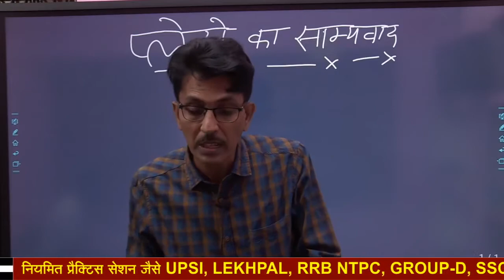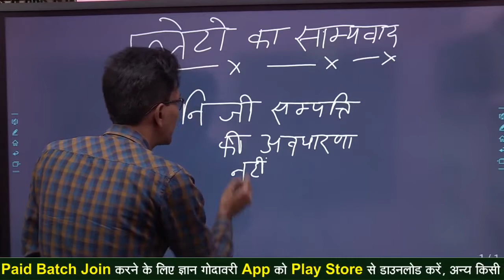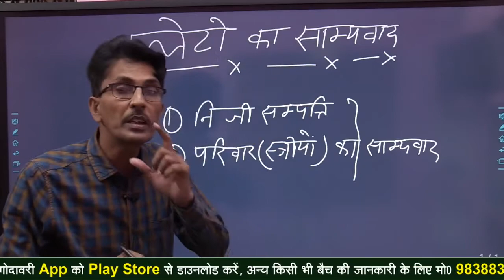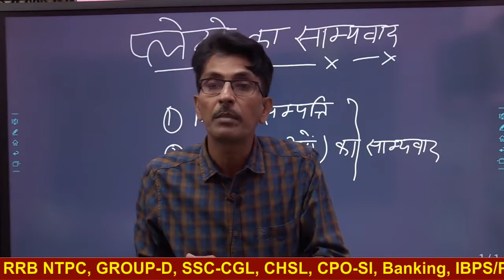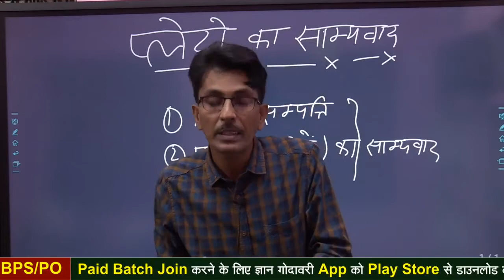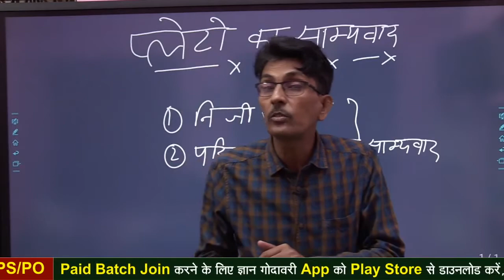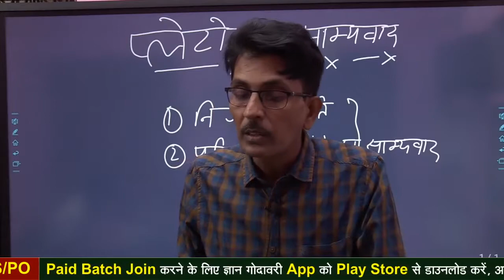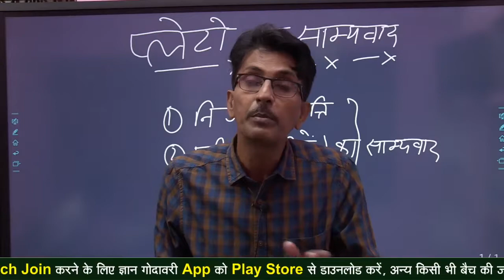प्लेटो का साम्यवाद || by || NAVEEN SIR